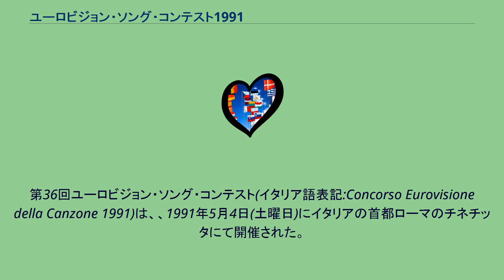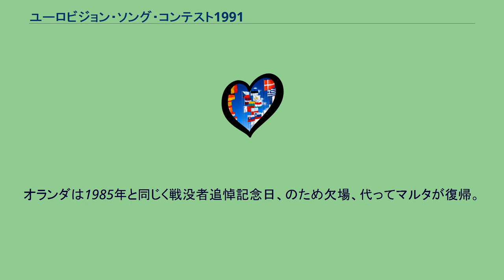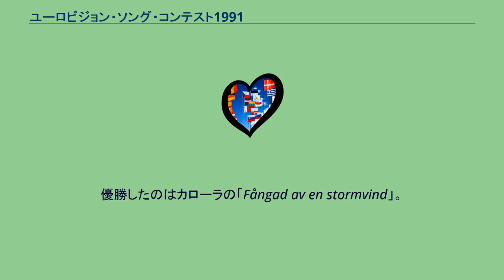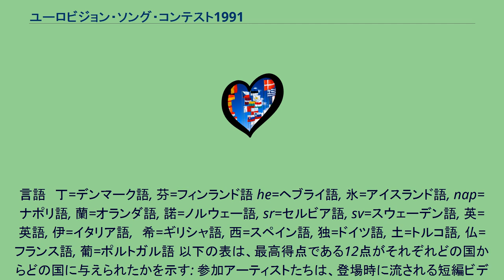ユーロビジョン・ソング・コンテスト1991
第36回ユーロビジョン・ソング・コンテスト(イタリア語表記:Concorso Eurovisione della Canzone 1991)は、、1991年5月4日(土曜日)にイタリアの首都ローマのチネチッタにて開催された。
当初はサンレーモでの開催が予定されていたが、湾岸戦争や隣国ユーゴスラビア紛争等国際情勢の緊迫化を考慮し、より安全が確保できるローマに変更した。
製作：RAIイタリア放送協会、放送時間：3時間14分。
イタリアではほぼ7百万人が番組を視聴した。
プレゼンターはジリオラ・チンクェッティとトト・クトゥーニョ。
EBU欧州放送連合では、欧州共通語として英語とフランス語の少なくともどちらか一方を使用するよう規定で定めていたにも関わらず、審査員の票の読み上げ及び確認を含めた番組進行の殆どがイタリア語で行われた。
トトはアーティスト名や曲目紹介でも発音に難があった。
この点について、BBC英国放送協会のコメンテイター テリー・ウォーガンは、「明らかに規約違反であり、問題だ」との苦言を呈した。
オランダは1985年と同じく戦没者追悼記念日、のため欠場、代ってマルタが復帰。
1増1減22ヶ国。
ドイツは東西統一しての出場となった。
以下参加国の出場回数及び中継テレビ局一覧(各国本部のみ記載) 　　・BRTN ベルギー・オランダ語放送 ( )内数字は参加回数 不出場乍ら中継放送を実施した局　・TVP ポーランド・テレビ 変更なし。
プレゼンターが復唱確認し、スコアボードに加算された。
今大会ではこれがイタリア語のみで実施された。
また、最高得点が2曲並んだため、点数内訳をチェックし、12点、10点の数が多い方が優勝とするというルールが運用された。
優勝したのはカローラの「Fångad av en stormvind」。
これはスウェーデンにとって、3度目の優勝。
言語　丁=デンマーク語, 芬=フィンランド語 he=ヘブライ語, 氷=アイスランド語, nap=ナポリ語, 蘭=オランダ語, 諾=ノルウェー語, sr=セルビア語, sv=スウェーデン語, 英=英語, 伊=イタリア語,　希=ギリシャ語, 西=スペイン語, 独=ドイツ語, 土=トルコ語, 仏=フランス語, 葡=ポルトガル語 以下の表は、最高得点である12点がそれぞれどの国からどの国に与えられたかを示す: 参加アーティストたちは、登場時に流される短編ビデオの中で、イタリアの有名曲を歌った。
以下はその一覧。
各曲の歌詞については以下を参照のこと Diggiloo Thrush